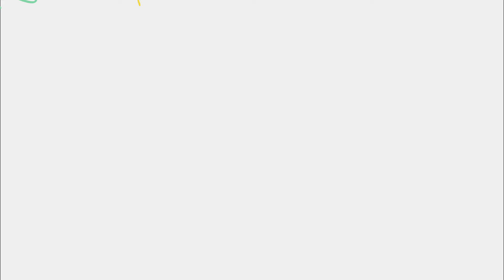Ballet Warmup Beach Adventure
At This video is a segment from our full ballet class 1, where the wonderwall takes us on a little virtual adventure to the beach. Here the girls practice their curling and stretching warmup pretending to be turtles curling in and out of their shells.
Little Dancers Life we love to teach dance through creativity and play and exploring our imagination by going on wonderful dance adventures. Our structured videos mean your child can learn and practice the warm ups and steps in our ballet class, then learn how we construct a routine to a theme using the steps in our "Learn a Dance" category. Plus there are lots of fun ballet games to be explored and "fun facts" videos where your child can learn some interesting information about the themes we use in our dances, like bunnies, butterflies or Pirates!

For our full classes and exclusive ad free content visit us

Little Dancers Life evolved into a video on demand channel during Covid after seven years face to face teaching pre-schoolers by classically trained professional dancer Amani Lindsell. The classes, designed by Amani are presented by her two daughters, Esha and Anais and produced by Amani and her husband Richard.
The classes focus on introducing correct ballet technique to preschoolers through imaginative games and roleplaying.